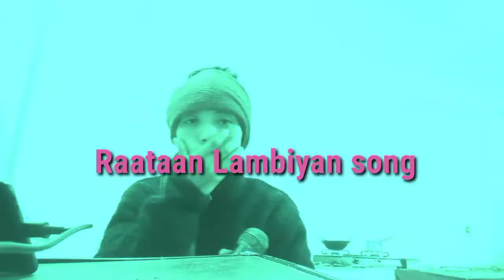Raataan_ Lambiyan ! cover_song